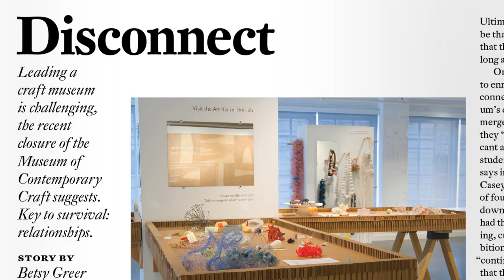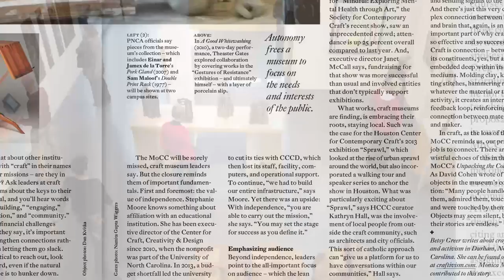American Craft Magazine June/July 2016 Video Trailer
June/July 2016 is all about teamwork! Struggles, triumphs, and lessons from working together.